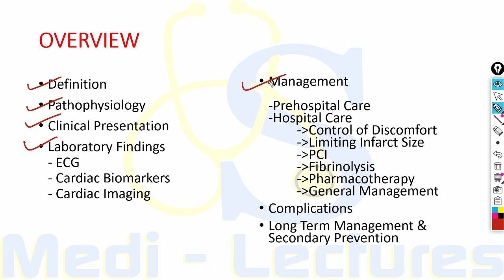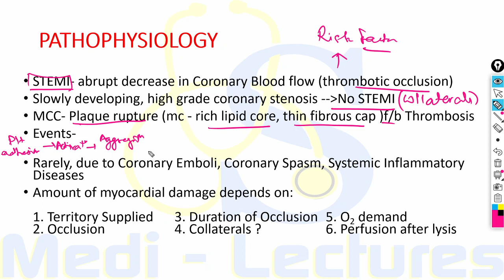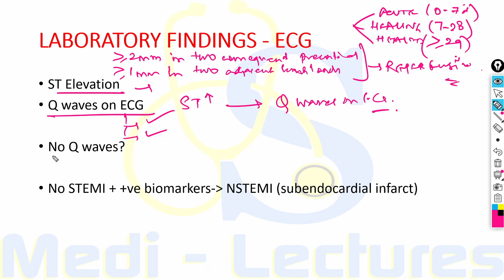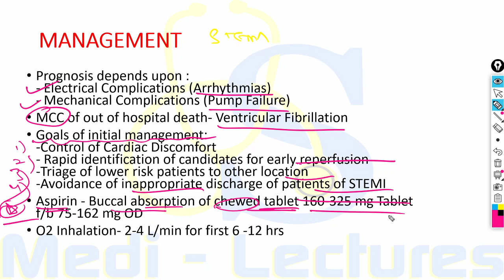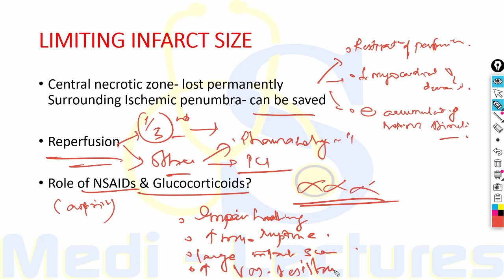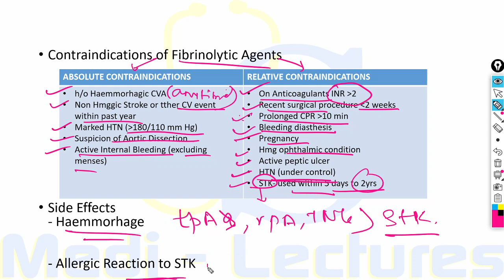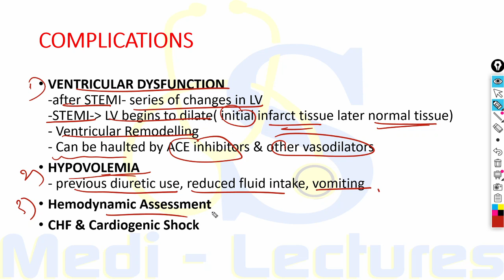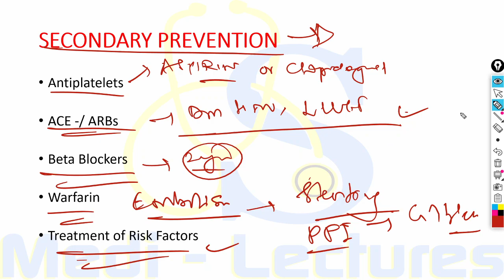ST Elevation MI | Clinical Features | Diagnosis | Treatment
This is the video lecture on STEMI
Recommended- Play the video in 1.5x if you find it slow.

Checkout other lectures on this channel

Follow Medi Lectures on Instagram for daily content and updates